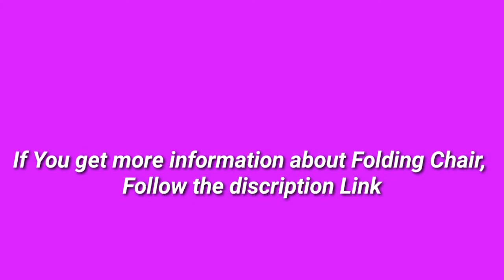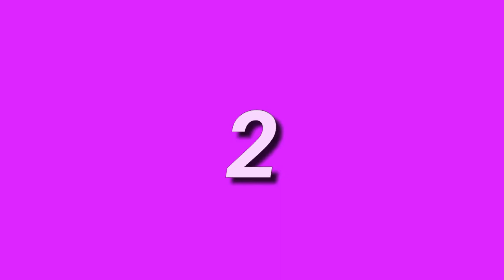5 Best Folding Chair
(Discount Available)

► links to the 5 Best Folding Chair We Listed in this video:

► Number 5
► Product Name- AmazonBasics Outdoor Zero Gravity Lounge Folding Chair, Burgundy

► Number 4
► product name- National Public Seating 2201 Series Steel Frame Upholstered Premium Fabric Seat and Back Folding Chair with Double Brace, 480 lbs Capacity, Cafe Beige/Beige (Carton of 4)

►Number 3
► product Name- MOON LENCE Outdoor Ultralight Portable Folding Chairs with Carry Bag Heavy Duty 242lbs Capacity Camping Folding Chairs Beach Chairs

►Number 2
► product name- ONIVA - a Picnic Time Brand Outdoor Directors Folding Chair

►Number 1
► product name- Nice C Low Beach Camping Folding Chair, Ultralight Backpacking Chair with Cup Holder & Carry Bag Compact & Heavy Duty Outdoor, Camping, BBQ, Beach, Travel, Picnic, Festival

I try my best FoldingChair of amazon mentioned in this video...

There are 5 Best Folding Chair of Amazon. if You would like to know about any products details follow the description link.